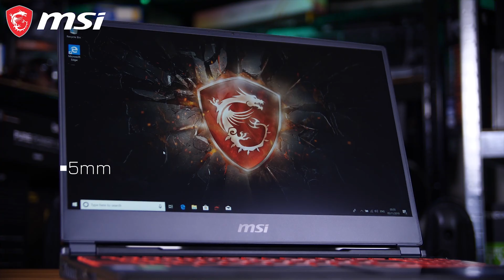TOP 3: BESTER GAMING LAPTOP 2020! High End MSI Gaming Laptops! [DEUTSCH]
*👉MSI GL75 10SDR-222 - Bester i7 Gaming Laptop
*👉MSI GS75 10SFS-225 Stealth - Schneller i9 Gaming Laptop mit 17,3 Zoll
*👉MSI GS66 10SGS-205 Stealth - Bester MSI Gaming Laptop 2020

Die TOP 3 besten Gaming Laptops 2020! Die  BESTEN Gaming Notebook von MSI! Die besten MSI Gaming Laptops für high end gaming. Welchen Gaming Laptop kaufen?

💻INFO
[Für euch fallen natürlich keine extra Kosten an!]
!Es handelt sich teilweise um Video-Ausschnitte von den Herstellern und anderen Content Creators.